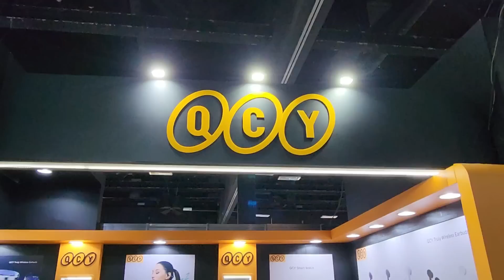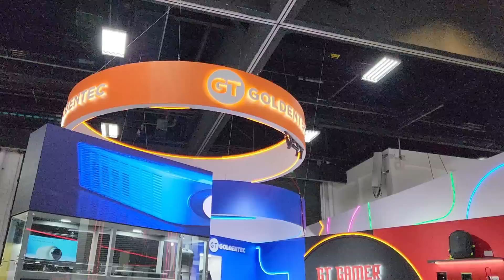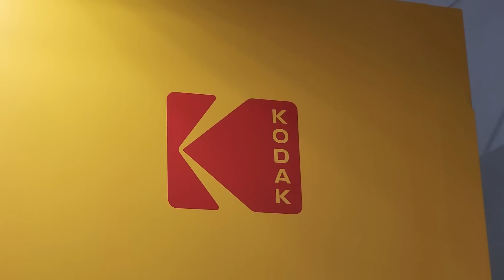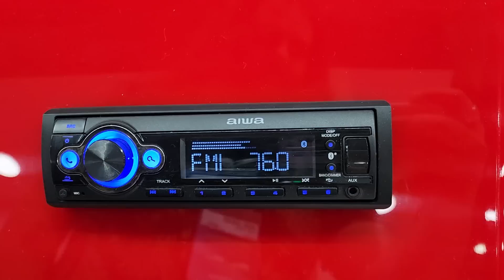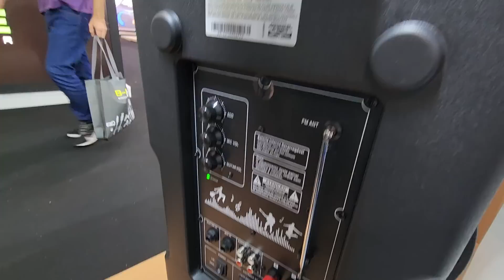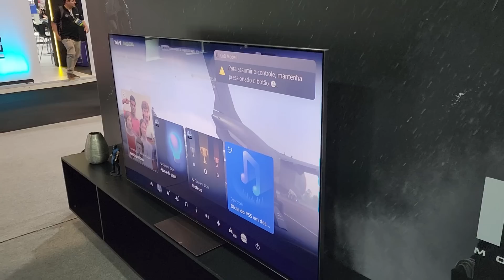Eletrolar Show 2023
Ajude a manter o canal no ar participando das rifas que faço de alguns produtos apresentados aqui. Link da rifa do momento na bio do meu Instagram e na aba "comunidades" aqui mesmo no meu canal.

Usando o cupom ANDREFONTES você tem um desconto de 20% em qualquer produto da Multi e um desconto de 30% em qualquer produto Pulse.

00:00​​​​​​​  POIS MUITO BEM!!!
00:10​​​​​​​ Ajude o canal a crescer. Se inscreva e clique no joinha!